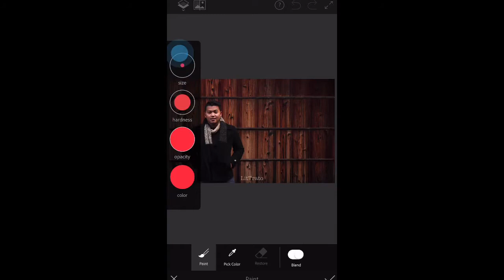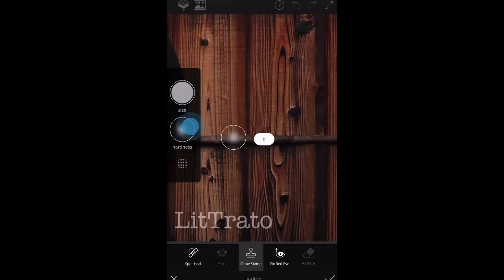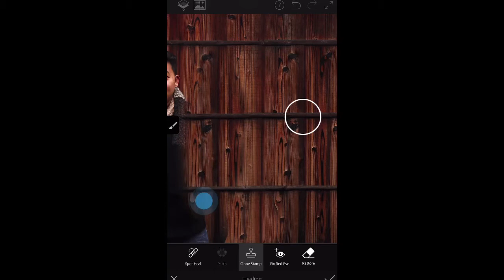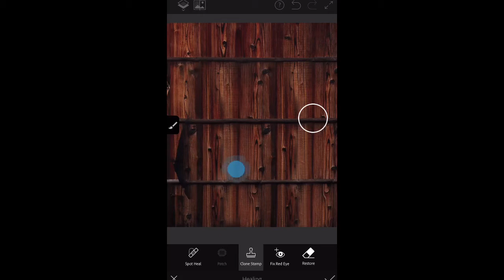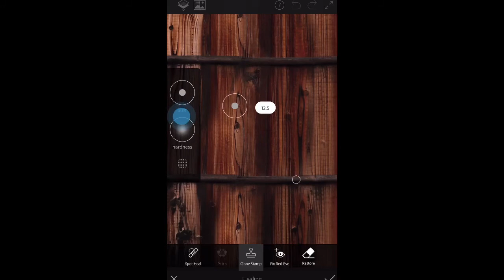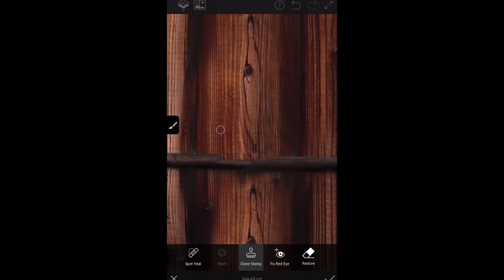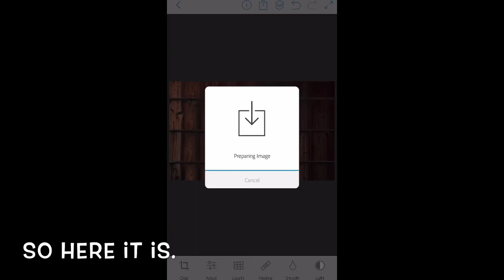How to use clone stamp in Mobile phone.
In this video I used Adobe Photoshop Fix.
You can download it for free on App store for IOS users and Play store for android phone users.
This is the continuation of the recent video I uploaded.